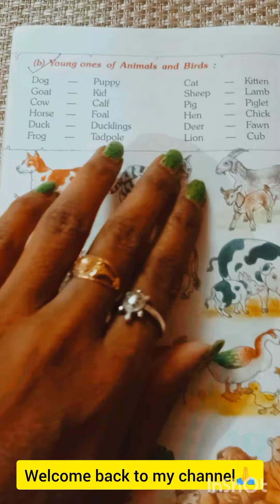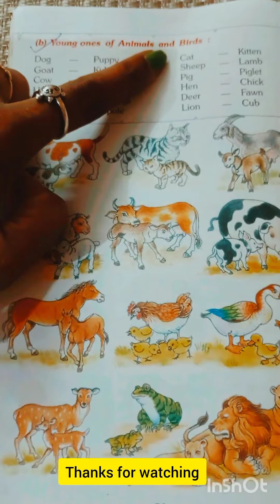young one's of some animals 🦮🐈‍⬛🐩🐖 and birds🐓🦆 🦜supportmychannel